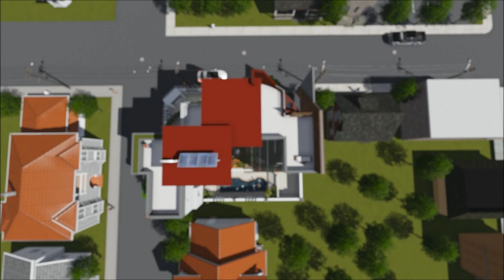Villa moderne MK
Situation : "Bordj Bou Arreridj, Algeria"
Architectes : MOSTEFA KARA. (O.M)
Maitre d'ouvrage : A.O.C